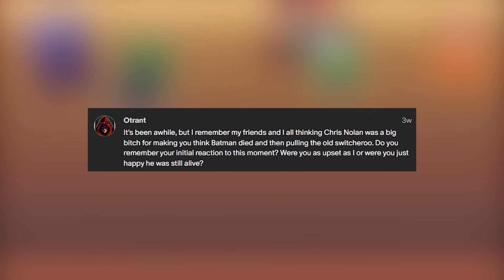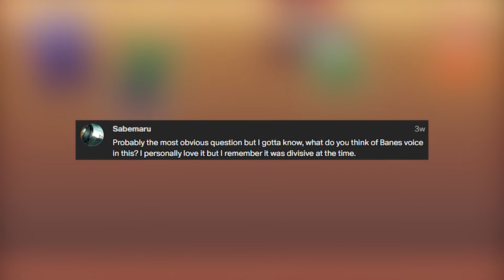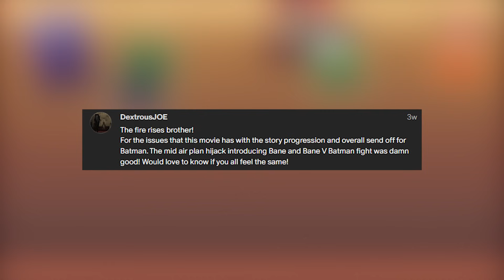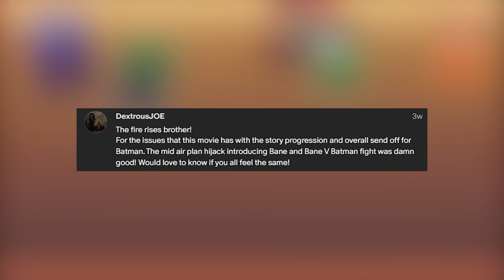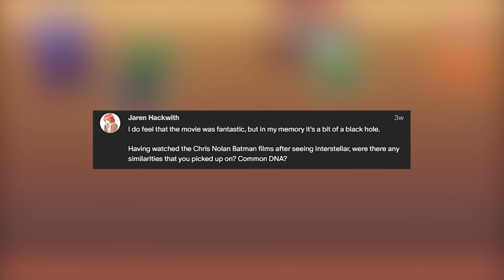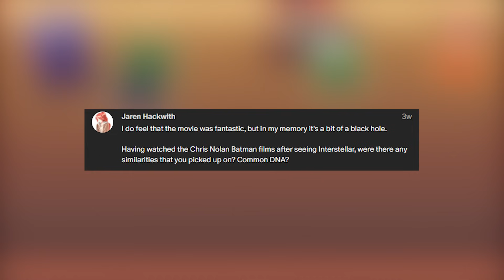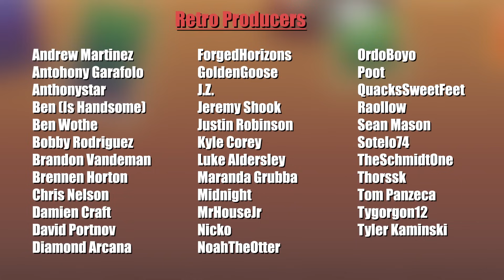So I tried watching THE DARK KNIGHT RISES in 2024...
Whaddaya mean that Tom Hardy is Bane?!